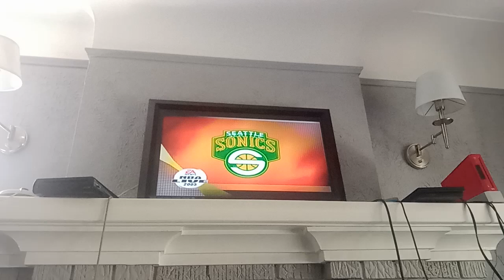NBA Live 2005 (PS2) - Seattle Supersonics VS. New Jersey Nets (2nd Quarter & Halftime)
This is the 2nd Quarter & Halftime of Seattle Supersonics VS New Jersey Nets while I'm playing on the New Jersey Nets & Going against the Seattle Supersonics for NBA Live 2005 on the PlayStation 2.